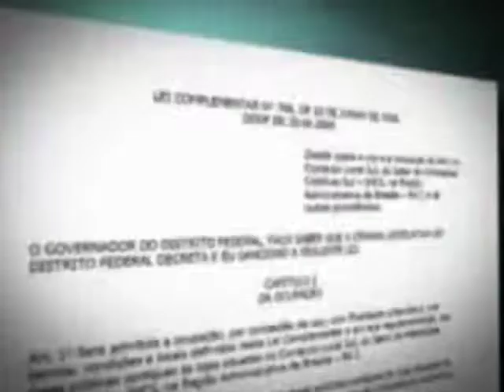Crescem números de invasões de áreas públicas no país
As invasões de áreas públicas tem sido cada vez mais comuns nas cidades brasileiras, apesar de proibidas. Além de atrapalhar a vida de pedestres, elas causam danos urbanísticos e ambientais.